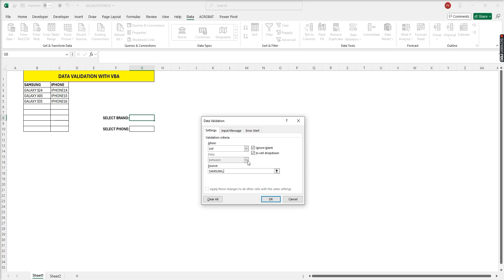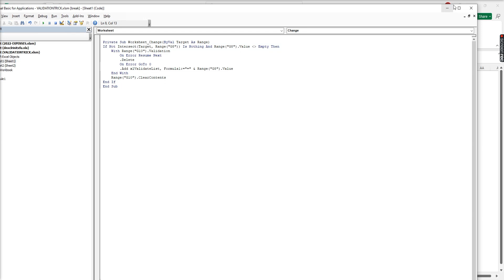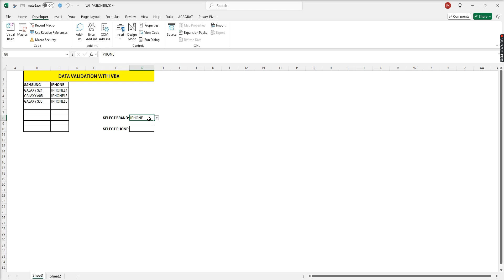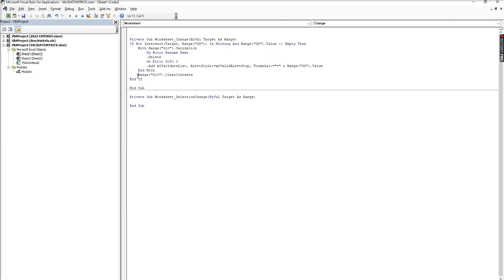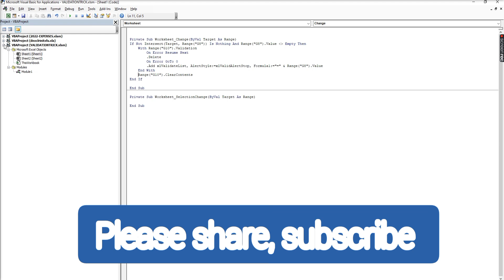Dynamic Datavalidation in Excel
Excel study in malayam, Dynamic Datavalidation in Excel

Please comment for practice file